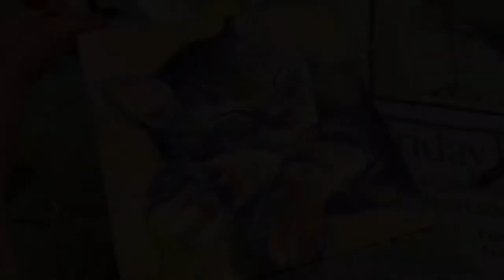[Sub] Acrylic Painting Time Lapse / Sleeping Cat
- 10x10cm | Acrylic on canvas -

! Commission Open !
Digital or Traditional Art are welcome!
DM me in Instagram for more details :)